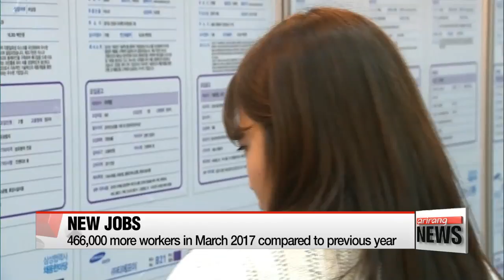Employment rate rises in March by largest increase in 15 months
3월 고용동향
Korea's employment rate picked up in March, posting its biggest monthly increase in 15 months.
New data from Statistics Korea on Wednesday shows 26-point-two million people were working last month.
That's 466-thousand more than in March last year.
Most of the new jobs were added in the construction, retail and healthcare sectors.
The manufacturing sector, however, continued to see losses... a trend that's continued for nine straight months due to structural reforms in the industry.
The unemployment rate fell by zero-point-one percentage points on year to four-point-two percent... and the rate for workers between 15 and 29 also saw a slight drop of 0-point-five percentage points to eleven-point-three percent.